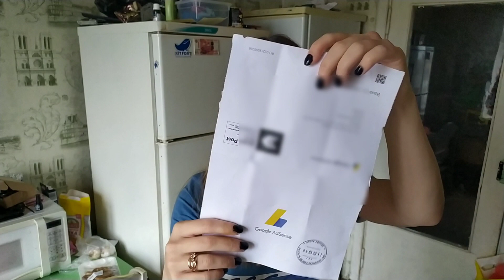Получила письмо от Гугла 🥳🥳 На что снимать? В поисках камеры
Всем привет))
В этом видео я расскажу что у нас приключилось за последние дни, расскажу о том что у нас сломался унитаз, о том что мне пришло письмо от Google AdSense, и о тонкостях в написании и изменении адреса, а также о том что я сейчас нахожусь в поиске бюджетной камеры или телефона для съёмки видео.
Пожелайте мне удачи, мне это очень пригодится))

✨Diviners - Savannah (feat. Philly K) _NCS Release
✨Alexander Clark - Cadmium - Be With You (feat. Grant Dawson)

Всем привет!! Меня зовут Виктория Литт и я снимаю влоги о том, как оставаться красивой молодой и ухоженной мамочкой имея за плечами двоих деток погодок, я снимаю влоги, уборку, расхламление, вкусные быстрые рецепты, шопинг по магазинам и про домашнее осветление и тонирование волос, поддержите меня пальчиком вверх и подпиской!!
Мой канал о жизни, косметике, волосах и ногтях и кучи всего интересного!!